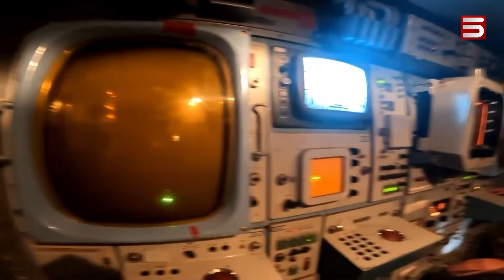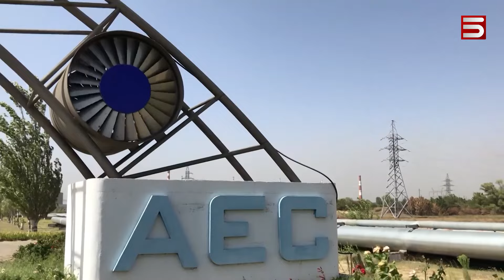Զելենսկին ուզում է, որ փողով սիրեն Ուկրաինային. Լավրովը թեժ խնդիրներ է քննարկում Պեկինում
Ռուս-ուկրաինական պատերազմը նորից ատոմային ռիսկեր է ծնել: Անօդաչու թռչող սարքը հարվածել է Ուկրաինայի Զապորոժիեի շրջանում Ռուսաստանի կողմից վերահսկվող ատոմակայանի շենքին: ՄԱԳԱՏԷ-ն սա անվանել է «լուրջ միջադեպ, որի պատճառով ռեակտորի պաշտպանիչ թաղանթի ամբողջականության խախտման ռիսկ է առաջացել»: Այս ֆոնին Զելենսկին առաջին անգամ հստակ ասել է, թե քանի՞ Պատրիոտ համակարգ է պետք է Ուկրաինային՝ երկինքը փակելու համար: 25 այդպիսի ՀՕՊ միջոցները, ըստ Ուկրաինայի նախագահի, անխոցելի կդարձնեն իր երկիրը: